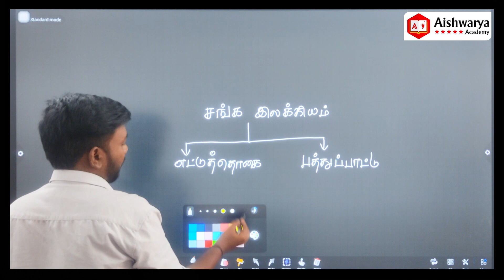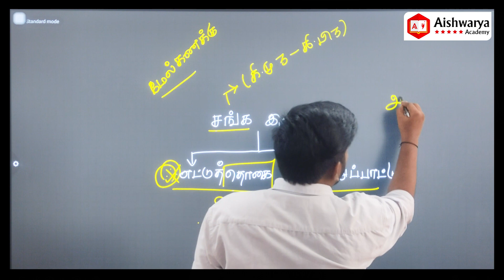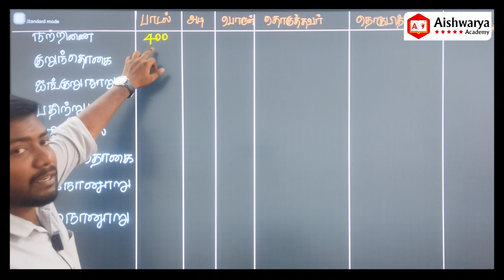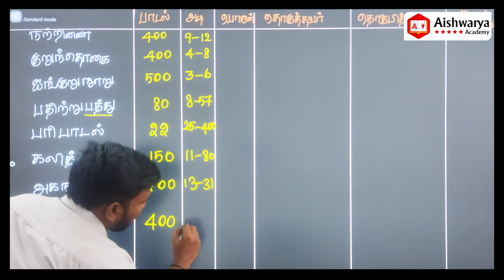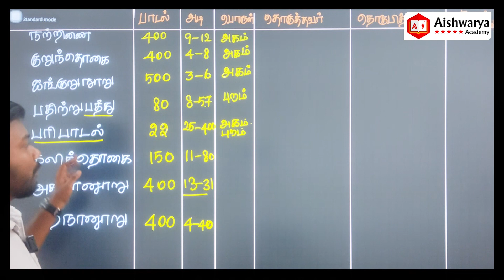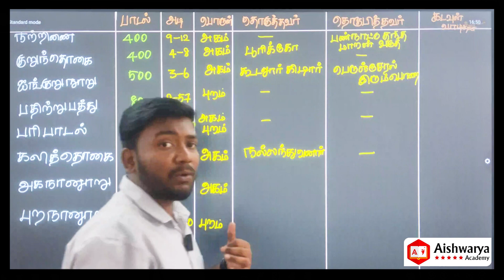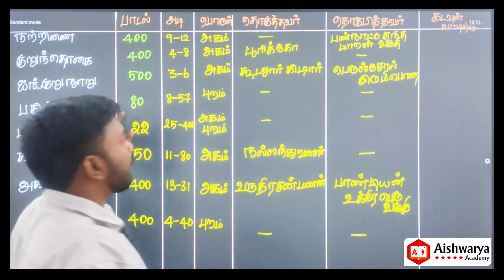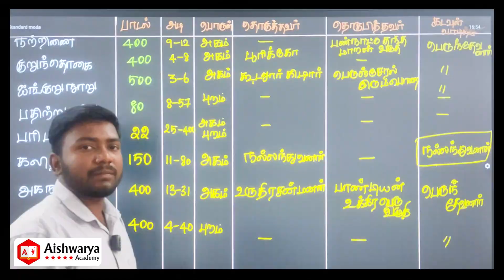சங்க இலக்கியம் | TNPSC 2023-24 | TAMIL | GROUP-IV | Aishwarya Academy -Attur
Aishwarya Academy

TEST Batch

Attur, Salem 636102, Tamil Nadu, India.
Land Mark: Near Lakshmi Super Market